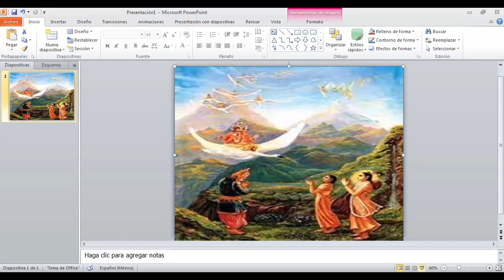Srimad Bhagavatam quinto canto cap. 1 y 2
Historias clasicas de India